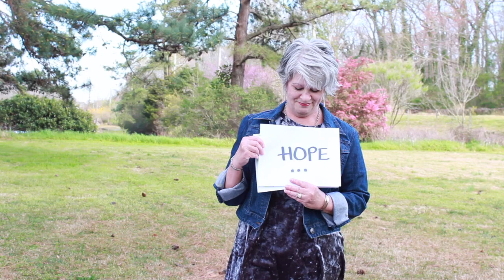Not a FlossTube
Not a FlossTube... just a few thoughts in this time of uncertainty...